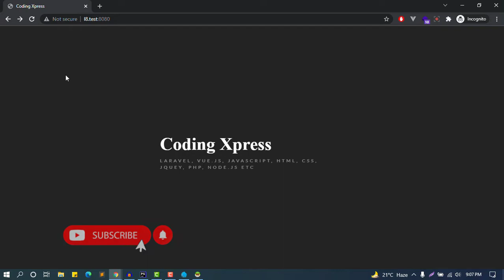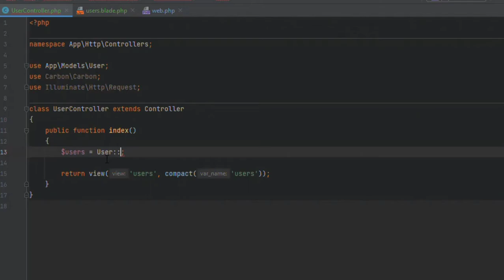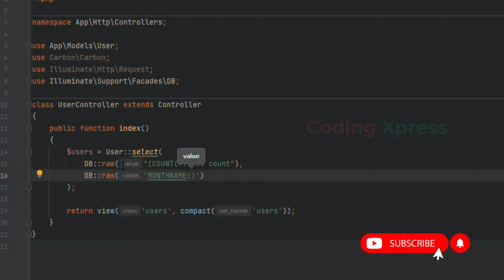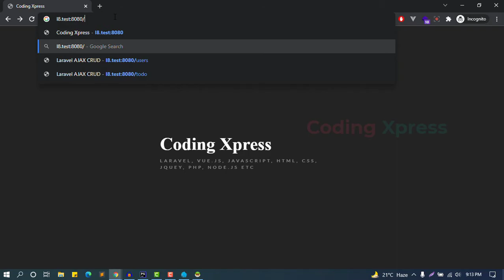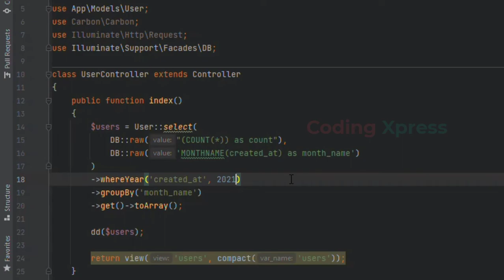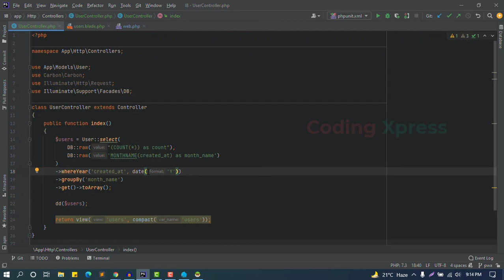How to Get Month Wise Data in Laravel | Coding Xpress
How to Get Current Month Data in Laravel | Coding Xpress

লারাভেল টিউটোরিয়াল | লারাভেল দিয়ে ওয়েব ডেভেলপমেন্ট শিখুন

Laravel Vue.js Tutorial
Laravel Vue.js URL Shortener Project
Laravel Vue.js URL Shortener
laravel tutorial
vuejs tutorial
Laravel - Full Project Tutorial from scratch
laravel Image Gallery Full Project